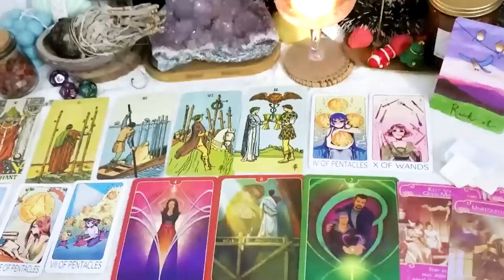LEO TAROT THIS READING IS SO GOOD I’M JUST GONE LET IT SPEAK FOR ITSELF. WRITE YOUR OWN CAPTION LOL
LEO OCTOBER 2023 - THIS READING IS SO GOOD I’M JUST GONE LET IT SPEAK FOR ITSELF. WRITE YOUR OWN CAPTION LOL LEO OCTOBER TAROT LOVE READING
Hello!!!